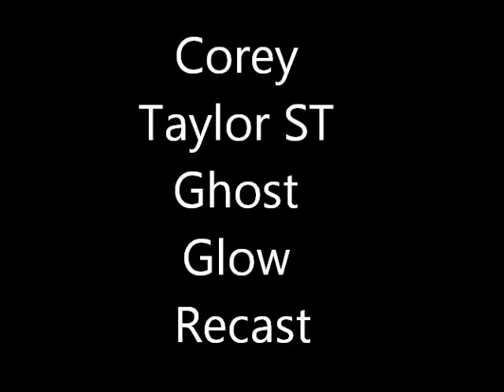Corey Taylor ST Ghost Glow Recast (NOT FOR SALE)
The video may not be the best, as well as the mask. But this is my Ghost Glow First Gen Recast. Mask was painted by me, stitched by Mike Covert, and dreads were done by me. I still have a few things to add here and there but overall its 99.9% complete. First mask I have ever fully completed. Special thanks to Mike Covert for all the help!!!

Song by: Cyphilis (Originally by: Slipknot)